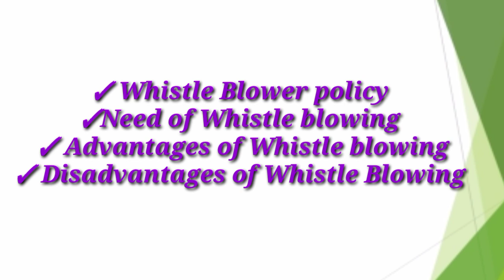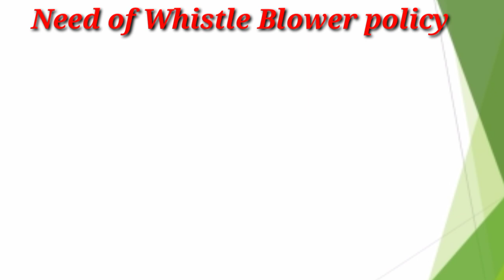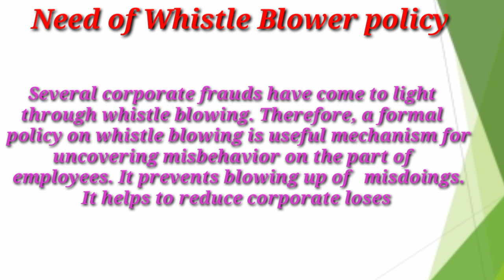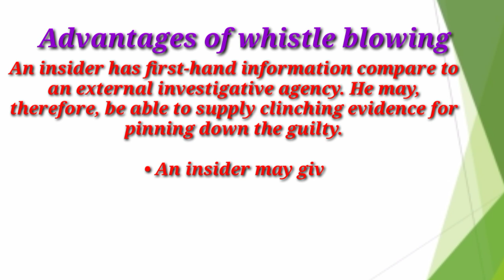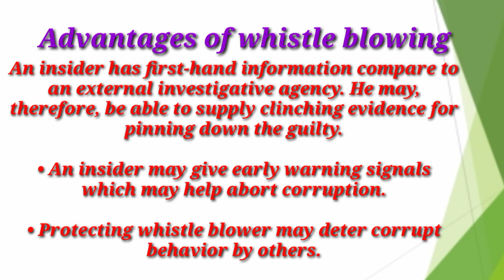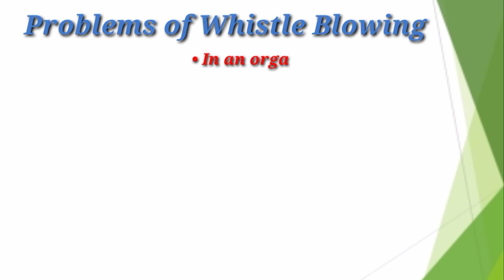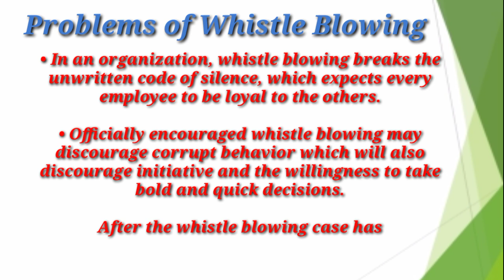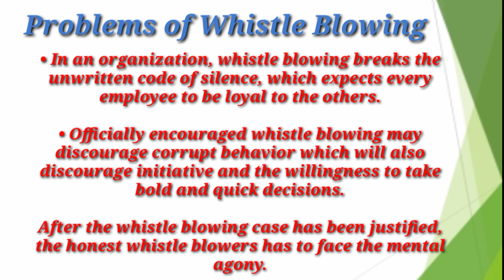Whistle Blower Policy | Advantages of Whistle Blowing | Problems of Whistle Blowing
HEY EVERYONE,

ALL COMMERCE NOTES ARE PROVIDED HERE.

        ALL COMMERCE SUBJECTS
        CLASS 11TH AND 12TH COMMERCE WITH NOTES
        B.COM AND BBA CLASSES WITH NOTES

SPECIAL C.A INDIVIDUAL COACHING ALSO AVAILABLE WITH NOTES
                  C.A FOUNDATION
                  C.A INTERMEDIATE
                  C.A FINAL

MODE OF CLASSES : ZOOM OR GOOGLE MEET
MODE OF PAYMENT : ONLINE PAYMENT METHOD

        ABOUT THIS VIDEO: - This video helps you in getting notes on the Topic Linear programming Problem.
It Explains you the Formulation of LPP model in an easy way

In this video, Maximization problem be solved to make LPP model.

CONTACTS PERSONALLY ON